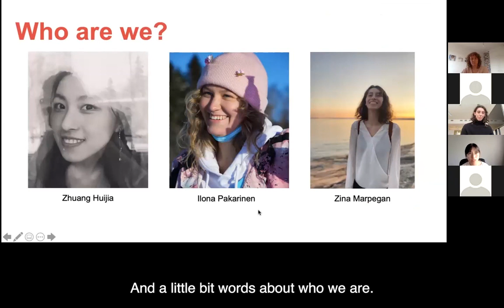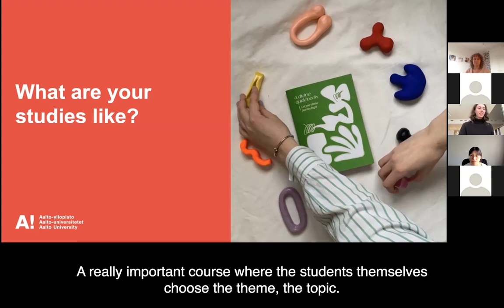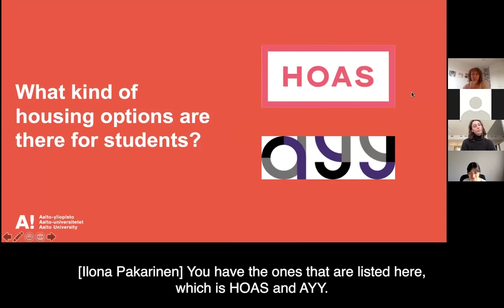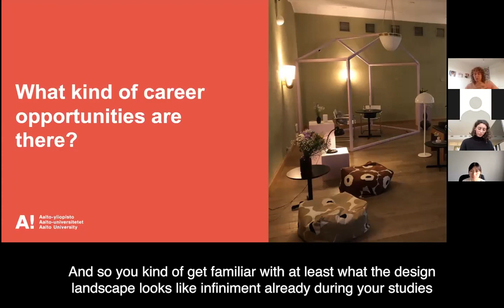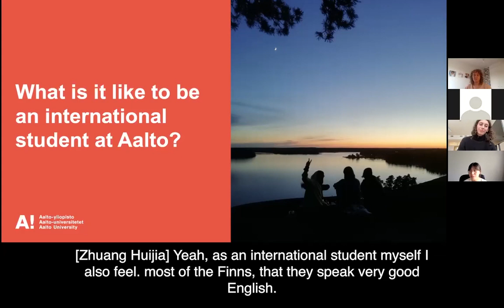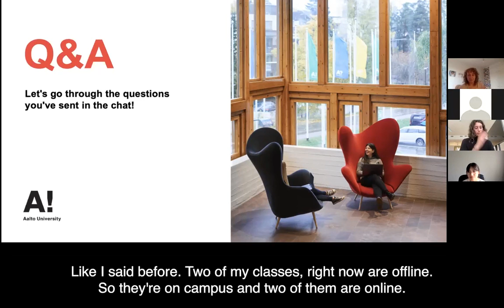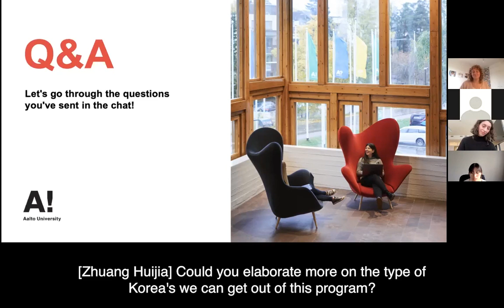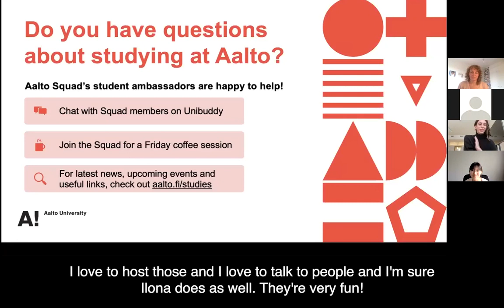Student webinar | School of Arts, Design and Architecture - Bachelor's studies in Design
We educate the next generation of filmmakers, designers, artists and art educators, photographers, architects and researchers to impact society through their creative work and research.

...But what is it really like to study a Bachelor’s degree at the School of Arts, Design and Architecture at Aalto University? In the Virtual Aalto Open Days event our students shared their experiences! Watch the recording of the event to learn more about Aalto University, studying in our English-taught programme, our campus, housing and other student benefits, career opportunities, and what it is truly like to be part of the Aalto community.

Interviewer: Huijia Zhuang (Master’s Programme in Landscape Architecture)
Panelist: Ilona Pakarinen (Bachelor’s Programme in Design)
Panelist: Zina Marpegan (Bachelor’s Programme in Design)

Application information:
Master’s admissions: to be published later